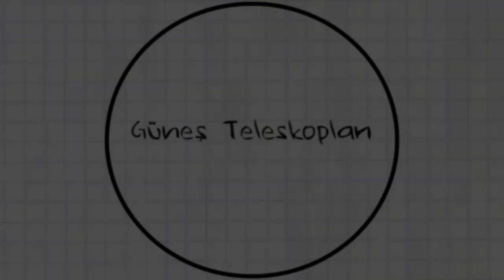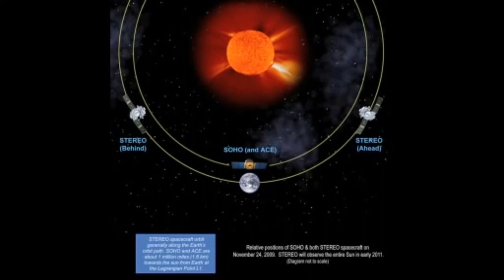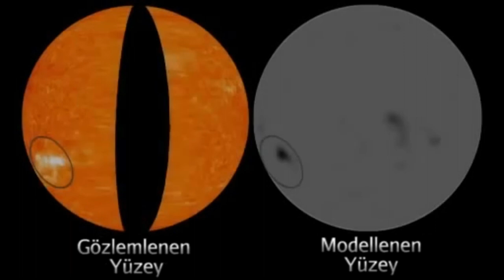Güneş Teleskopları (NOVA Laboratuvarları / Güneş ve Güneş Fırtınaları)